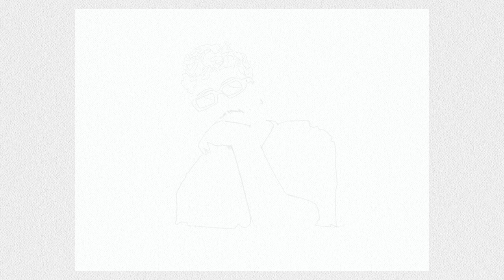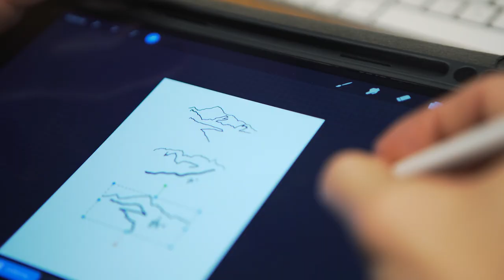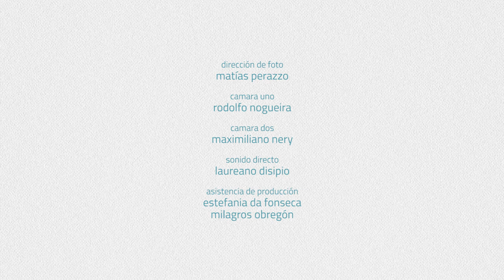Pequeñas Huellas #1 | Tomás Ferrero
“PEQUEÑAS HUELLAS” surge como una serie de encuentros en una locación particular: un estudio de tatuajes.
Ficu se encontrará con una persona diferente cada episodio, para desarrollar un tatuaje especial, mostrar el proceso desde adentro y charlar sobre lo que vaya proponiendo el momento.

¿Te gustó el episodio? ¿A qué invitadxs te gustaría ver? ¡Contanos en los comentarios, te leemos!